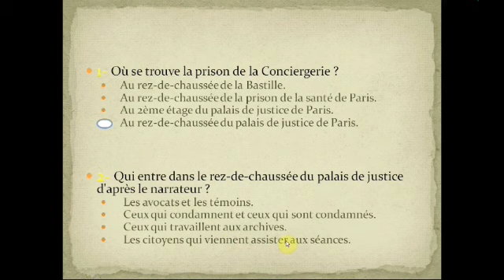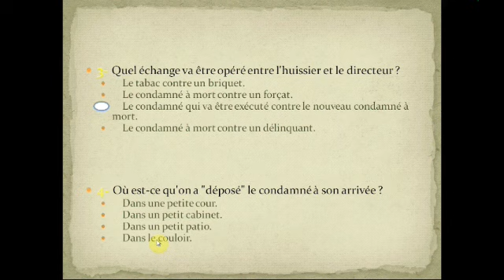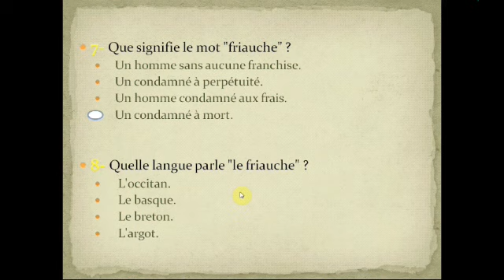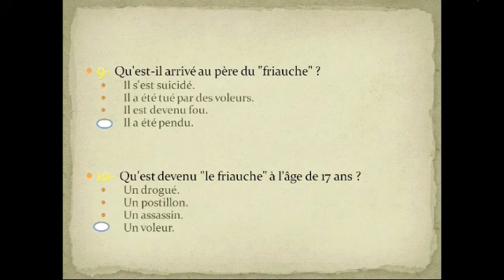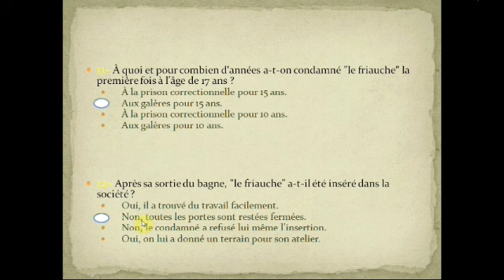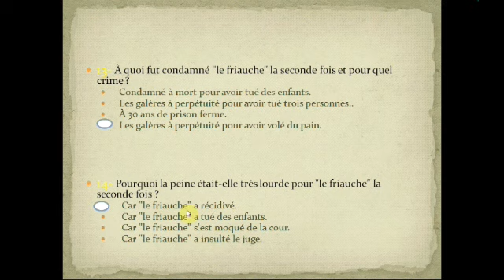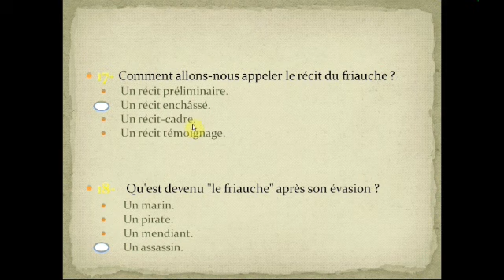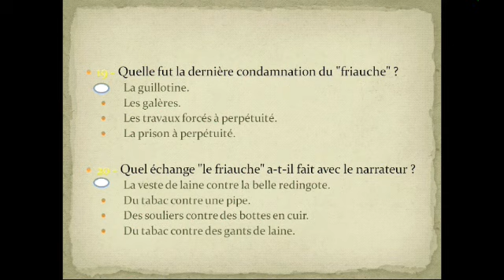الأولى بكالوريا 2022 : هادو الأسئلة والأجوبة ديال chapitre 23 رواية le dernier jour d'un condamné